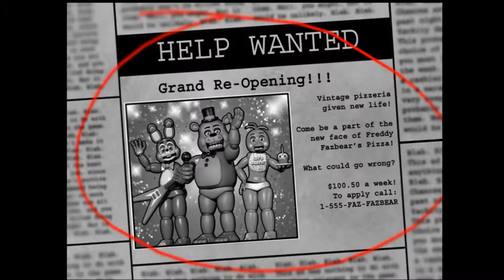Five Nights at Freddys 2 part 1 (Let the Madness Begin!)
Hello and welcome to another brand new series! This time it will be Five nights at Freddy's 2, and sorry for the poor quality. Hopefully I will find a way to fix it in my next video :(